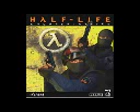san antonio car attorneyt